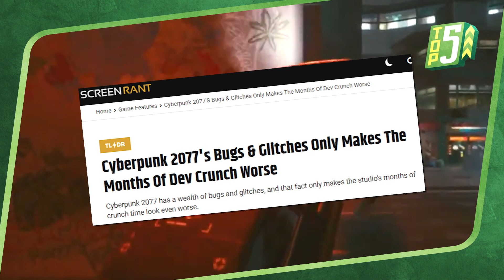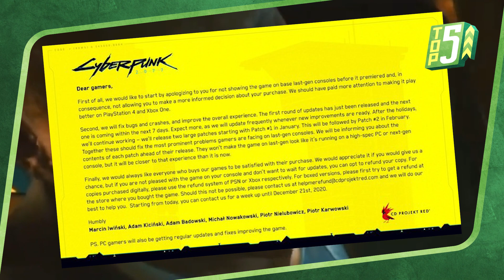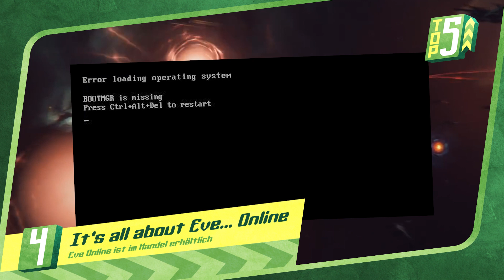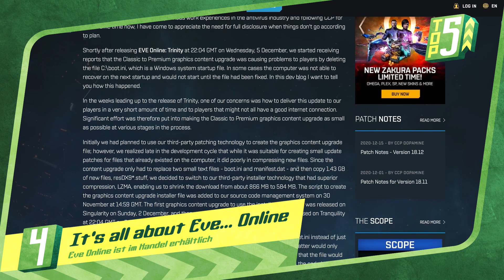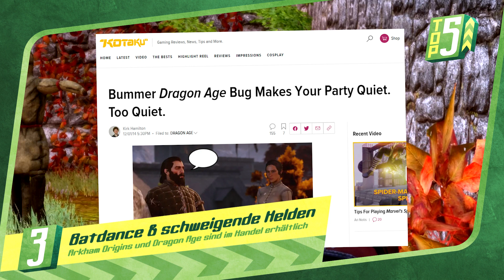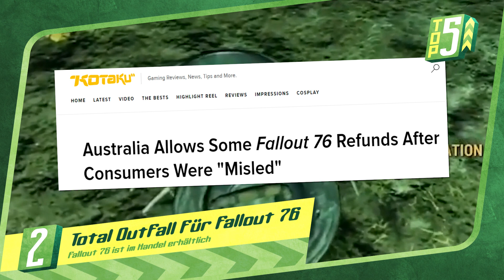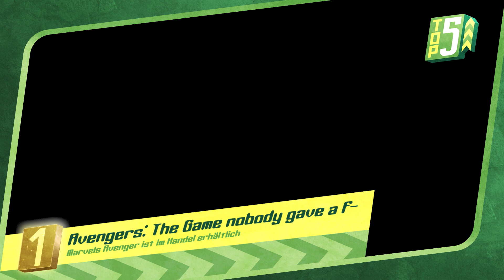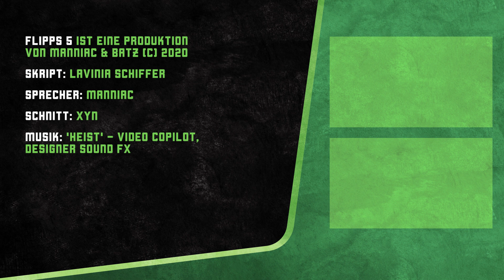6 Games die durch BUGS ruiniert wurden! Glitches, God Mode und gelöschtes Windows!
Heute gibt's in unserer Top 5 jede Menge Bugs in Games, wie nutzlos der God Mode sein kann und welches Game Windows gelöscht hat!
Seit 8 Jahren fieberten Fans auf das neue Game Cyberpunk 2077 von CD Projekt RED hin: Denn noch ehe The Witcher 3 zur Legende wurde, war die Adaption der Cyberpunk RPGS bereits angekündigt. Mehrfach verschoben, zuletzt Ende Oktober, war es wohl das heiß erwarteste Spiel des Jahres… und das von einer Firma, die von vielen Fans fast religiös verehrt wird. Währned über Ubisoft oder EA routinemäßig gelästert wird, wenn sie mal wieder ein MAS Effect oder Assassins Creed Buggy raushauen, CD PROJEKT RED war tabu. Bis… ja bis letzte Woche dann tatsächlich ihr neustes Game rauskam, das selbst auf PCs extrem verbuggt war und auf den Basic Last Gen Konsolen quasi nicht spielbar. Abstruseste Bugs, hässlicher Look, NPCs die frontallobotomisiert wirkten und haufenweise fliegende Gegenstände, Glitches und Crashs.  Und damit reihte es sich nahtlos ein in die AAA Releases des Herbst, die nach der Bananen-Methode rausgebracht wurden: Grün verkaufen und dann beim Kunden reifen lassen. In seiner Entschuldigung sagen die Cyberpunk-Macher, bis Februar solle das Spiel auch auf der PS4 und XBOX One spielbar sein. Na danke.  Und das wo wir noch immer drauf warten, das die Fehler aus Ubisofts Watch Dogs Legion und AC Valhalla rausgepatcht werden und wir dort endlich spielen können ohne Angst vor Savegame Fails und Crahs. Doch sowas hat Tradidtion und deswegen haben wir heute eine schöne Topliste zusammengestellt, welche Spiele sonst noch durch Bugs und Glitches zerstört wurden. Viel Spaß und immer schön locker bleiben!